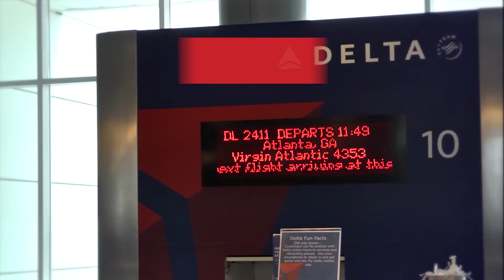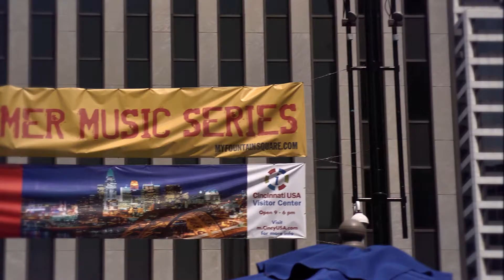Getting to and Getting Around in Cincinnati USA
Located within 500 miles of 60% of the nation's population, Cincinnati is easily accessible. And Cincinnati's compact, walkable footprint makes getting to and from the Duke Energy Convention Center to hotels to entertainment districts a breeze.